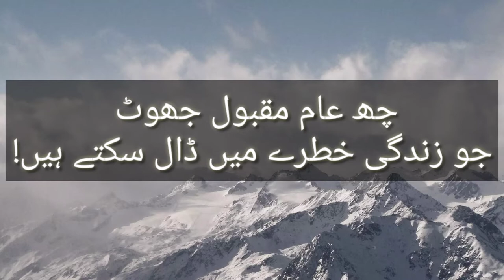Six Common lies which can destroy our Health?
Description

In this video we will discuss about six common lies in our society which can damage our health severely.